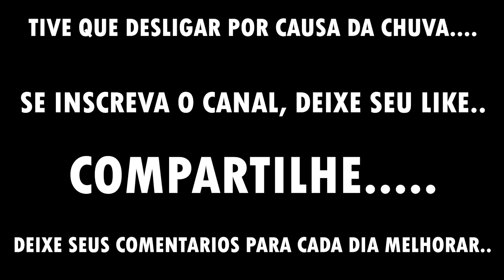PIPAO FAZENDO X NO RELO..* VENTO FORTE *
KLEBER MAROLIS CHEGANDO COM MAS UM VIDEO NO CANAL,SE INSCREVA ,DEIXE SEU LIKE,COMPARTILHE. NESTE VIDEO ESTAMOS NA VILA AURORA .SO RELO TOP RAPAZIADA. VARIOS PIPAO NO ALTO..SO RABIOLUDO...VARIOS X NO RELO. DEIXE SEUS COMENTARIOS...

QUAL VIDEO VCS GOSTARIA DE VER ?
DEIXE SEUS COMENTARIOS.

NAO ESQUECA DEIXAR SEUS COMENTARIOS ..E MUITO IMPORTANTE PARA DEIXAR CANAL , MELHOR.

MUSICA PIPAS NA ÀSIA

MUSICA DO VITAO

👉DEIXE SEU COMENTARIO E MUITO IMPORTANTE. PARA SABER OQ PRECISA FAZER PARA MELHORAR CANAL.

SEMPRE ACREDITE EM DEUS NUNCA DEIXE DE ACREDITAR ,SE HOJE ESTÁ DIFÍCIL AMANHÃ IRÁ SER MELHOR. COM HUMILDADE VC VAI LONGE..NAO QUEIRA DERRUBAR NINGUEM PARA CRESCER. DEUS EM PRIMEIRO LUGAR.